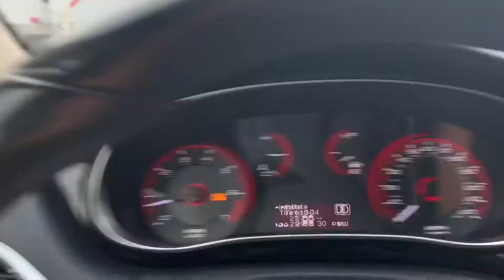THE CAR IS BACK IN ACTION.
Well she is alive again and thanks to my homie ZJ she works don’t know how long but she is good for now. I went on a rant again haha hopefully it’s a good one. Got any ideas for future videos let me know.